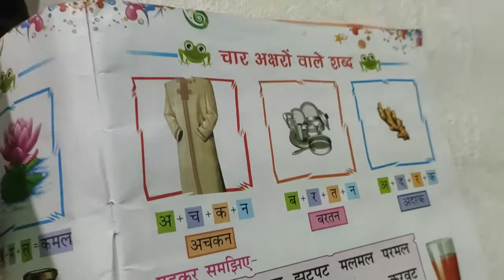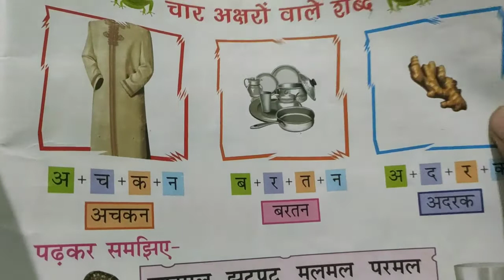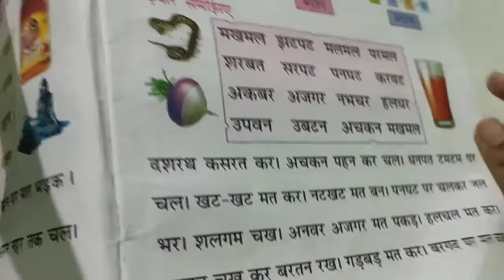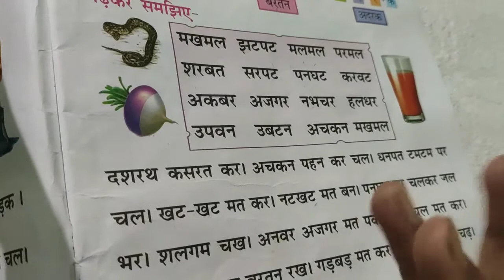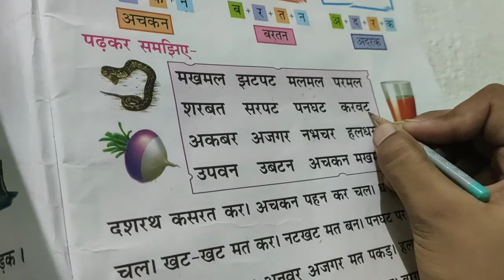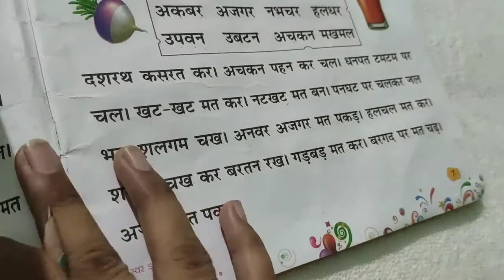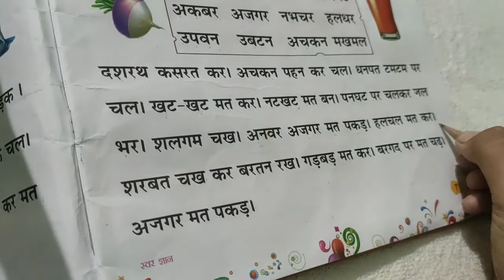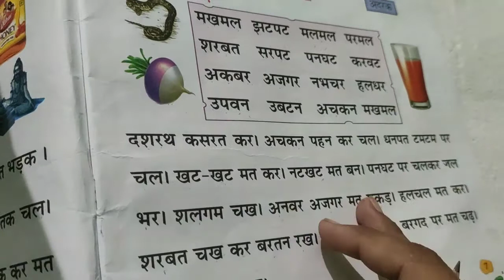चार अक्षर वाले शब्द। बिना मात्रा वाले अमात्रिक शब्द। Basic education।